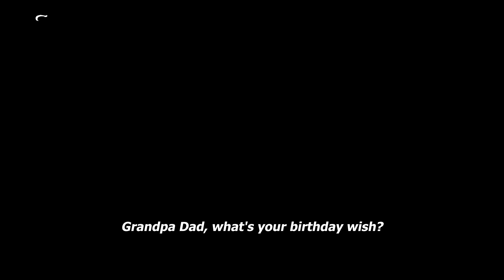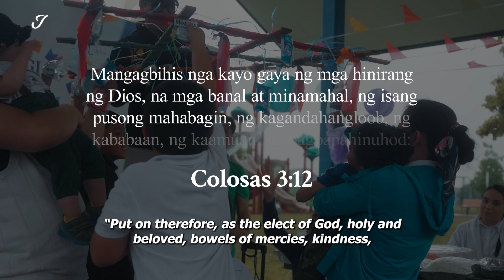Sickwenta | Short Film | Kristiano Drama | KDR TV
Mycah, Sarah, Queenie, Deya and their dad, Don, were a happy family. Despite their occasional conflicts, they always reconciled. On his 50th birthday, Don wished for a good and healthy life and for his daughters to stop quarreling. One day, Deya told her sisters about the changes she observed in their dad, such as giving food to the beggars and quitting drinking. They didn't know that their dad had a tumor in his body and wanted to become a better person.

The four siblings argued about the money their dad spent on his charity works, remembering that he was scammed five years ago. Curious about the situation, they decided to follow their dad to find out the truth behind his transformation.

While they were spying on their dad, he collapsed. At home, their dad was visited by a religious group where he found peace and learned about helping others. The siblings realized how their dad was cared for by the group. When they asked about their generosity, one of the group members told them that they help people and look after their well-being, especially their brethren.

Mycah, Queenie, Sarah, and Deya regretted doubting their dad and apologized to him. They promised to take care of their dad from then on and joined the religious group in their charity works.

-- KDR TV --